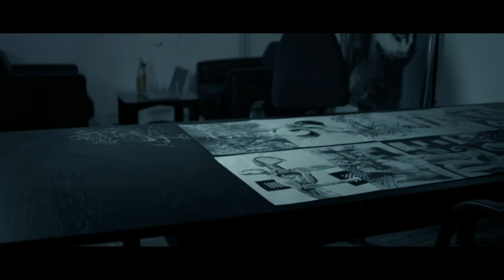Luna (2014) - Trailer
After losing their baby, Grant and Christine visit a friend in his isolated and idyllic seaside house. Over a long weekend, secrets are revealed and the life of the dead child is lived out in a series of fantastical dreams. Directed, written, and produced by visionary artist Dave McKean.